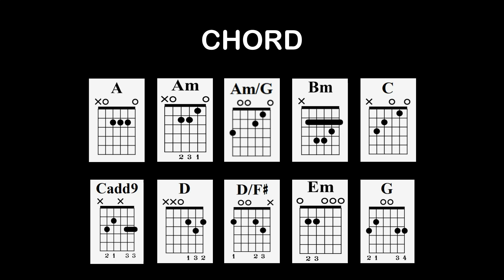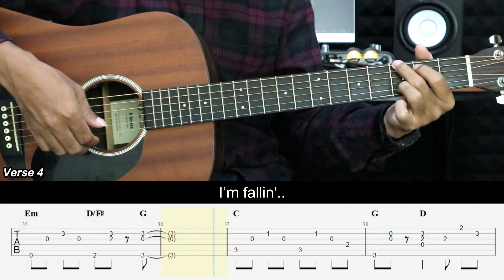Shallow - Lady Gaga ft. Bradley Cooper | EASY Guitar Tutorial - Chords / Lyrics - Guitar Lessons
Shallow - Lady Gaga ft. Bradley Cooper | EASY Guitar Tutorial with Chords / Lyrics and Strumming Patterns - Guitar Lessons